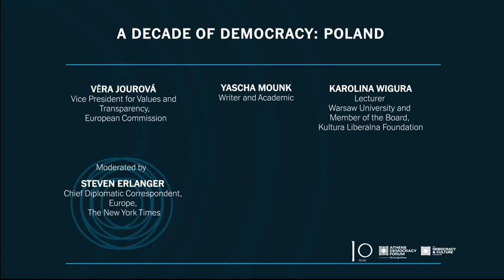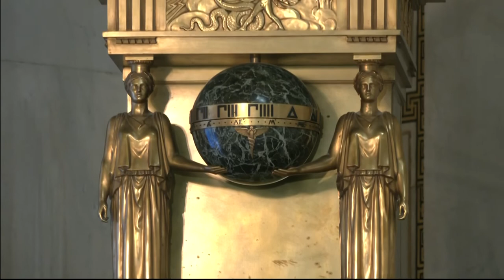A Decade of Democracy: Poland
Ten years ago, Poland was the poster child of European integration and democratic transformation among former Soviet satellites. Today, under the conservative Law and Justice Party, the government has co-opted the courts, tried to muzzle independent media and is in constant friction with the European Union. Meanwhile the country’s embrace and support of Ukrainian refugees has given it a rosier image and made its story even more complex. Can it be restored to liberalism and democracy, and if so, how?

Vĕra Jourová, Vice President for Values and Transparency, European Commission
Yascha Mounk, Writer and Academic
Karolina Wigura, Lecturer, Warsaw University and Member of the Board, Kultura Liberalna Foundation

Moderated by Steven Erlanger, Chief Diplomatic Correspondent, Europe, The New York Times